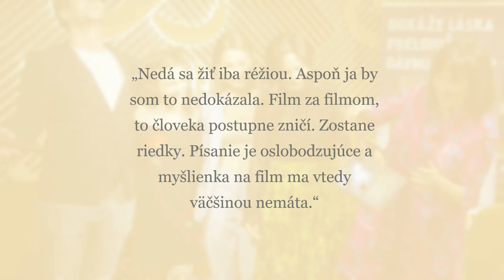Prešov číta rád 2022 - Mariana Čengel Solčanská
Druhým hosťom 17. ročníka nášho literárneho festivalu bude režisérka, scenáristka a spisovateľka Mariana Čengel Solčanská, ktorá je autorkou niekoľkých historických románov, zároveň aj veľkofilmov 📽 a nepochybne patrí medzi najzaujímavejšie osobnosti súčasnej slovenskej kultúry 🎭.
Viac si o nej môžete prečítať vo videu a na našej webovej stránke

Zdroj fotografií: Internet